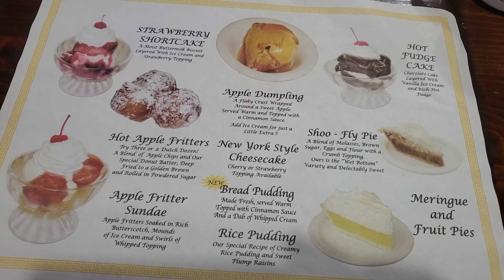TGFC's E144 - Dutch Pantry Apple Fritter Sundae Challenge with Killer Kennedy & Andy Puhl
Hey my Goatie Gang! Welcome to episode 1️⃣4️⃣4️⃣❗🐐 😁

In this video I'm back in Dubois, PA at The Dutch Pantry to take on their Apple Fritter Sundae Challenge. Consisting of 26 Scoops of Ice Cream, 13 freshly baked Apple Fritters, 6oz of Butterscotch, 6oz of Whipped Cream, and a Cherry on top! We've got an hour to take on this $25 wonderful looking desert!

00:00​ - TGFC Intro
00:15​​ - Dutch Pantry Family Restaurant
00:33 - A "Killer" Intro w/ Goats & Iceman
01:04 - Apple Fritter Sundae Challenge
01:23 - It's Fritter Time!
02:34 - Killer Kompletion
03:35 - Ice Man Finishes Strong
09:42 - The Goat's Feast is complete!
09:55 - A ridiculously epic Outro
11:01 - Some Outtake Gems

And as always thanks and enjoy the video! 😋 Goat Go! 🐐
For information on where to send challenges

Josh "The Goat"
Tylersport, PA 18971
My Gear/Apps :
▫️Camera - Sony a6400
▫️SD Card - 256GB ProGrade Digital
▫️Full SD Reader - Sony MRW-S1